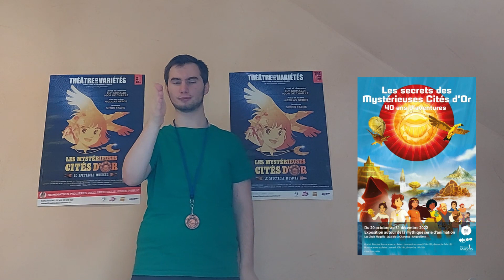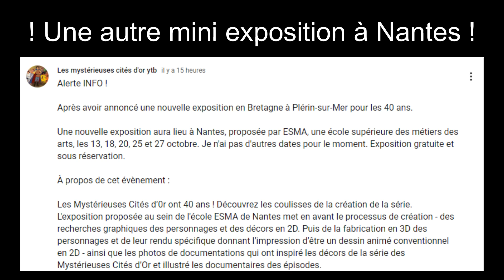Les Mystérieuses Cités d'Or - 40 ans déja ! (Exposition/Actus)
Les Mystérieuses Cités d'Or ont déja 40 ans ! Exposition et Actus.

▶️ À propos des évenements :

EXPOSITION - LES MYSTÉRIEUSES CITÉS D'OR
2 Rue Peclet, RUBIKA Valenciennes, Hauts-de-France, Nord
Date(s) de l'événement : 14 octobre 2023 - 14:00 à 18:00
Tout public
Exposition
Durée: 4 heures
Age: A partir de 5/6 ans
Tarif plein: Gratuit

MASTERCLASS DE JEAN-LUC FRANÇOIS, RÉALISATEUR DES MYSTÉRIEUSES CITÉS D'OR
6 Rue René Siegfried, ESMA CINECREATIS Nantes, Pays de la Loire, Loire-Atlantique
Exposition
Date(s) de l'événement : 19 octobre 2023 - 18:30 à 20:00
Durée: 1h30 à 2h00
Age: Adolescents / Adultes
Tarif plein: gratuit sur réservation

LES MYSTÉRIEUSES CITÉS D'OR
6 Rue René Siegfried, ESMA CINECREATIS Nantes, Pays de la Loire, Loire-Atlantique
Date(s) de l'événement 19 octobre 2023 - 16:30 à 18:00
Tout public
Projection + Rencontre
Durée: 1h30
Age: Tout public

LES MYSTÉRIEUSES CITÉS D’OR ONT 40 ANS ! DÉCOUVREZ LES COULISSES DE LA SÉRIE.
6 Rue René Siegfried, ESMA CINECREATIS Nantes, Pays de la Loire, Loire-Atlantique
Date(s) de l'événement : 13 octobre 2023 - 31 octobre 2023
Tout public
Exposition
Durée: variable
Age: Tout public

MASTERCLASS DE JEAN-LUC FRANÇOIS AUTOUR DE LA SÉRIE LES MYSTÉRIEUSES CITÉS D’OR
2 Cours Bayard, ESMA LYON Lyon, Auvergne-Rhône-Alpes, Rhône
Date(s) de l'événement : 26 octobre 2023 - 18:15
Scolaire
Masterclass
Durée: 2h
Age: 17 ans
Intervenant :Jean-Luc François, réalisateur
Tarif plein: 9.70
Tarif Réduit: 8.20

LES MYSTÉRIEUSES CITÉS D’OR + RENCONTRE
2 Cours Bayard, ESMA LYON Lyon, Auvergne-Rhône-Alpes, Rhône
Date(s) de l'événement : 26 octobre 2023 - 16:00
Scolaire
Projection + Rencontre
Durée: 2h30
Age: 17 ans
Tarif plein: 9,70
Tarif Réduit: 8.20

LES MYSTÈRIEUSES CITÉS D'OR
11 Rue du Parc, Cinéma de la Grange de la Tremblaye Bois-d'Arcy, Île-de-France, Yvelines
Date(s) de l'événement : 15 octobre 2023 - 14:30 à 16:00
Tout public
Projection + Rencontre
Durée: 1h20
Age: à partir de 8 ans
Tarif plein: 6€
Tarif Réduit: 5€ ( + de 65 ans, demandeur d'emploi, personne en situation de handicap, étudiant), 4€ (- de 18 ans)

11 Rue du Parc, Cinéma de la Grange de la Tremblaye Bois-d'Arcy, Île-de-France, Yvelines
Date(s) de l'événement : 11 octobre 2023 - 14:30
Tout public
Projection
Durée: 1h20

LES MYSTÉRIEUSES CITÉS D'OR : LA NOUVELLE SAISON ANIMÉE
6 Rue de la Croix, Plérin, Bretagne, Côtes-d'Armor
Date(s) de l'événement  28 octobre 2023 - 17:00 à 18:30
Tout public
Projection
Durée: 78 mn
Age: Tout public
Tarif plein: Gratuit

LES MYSTÉRIEUSES CITÉS D'OR ONT 40 ANS !
6 Rue de la Croix, Plérin, Bretagne, Côtes-d'Armor
Date(s) de l'événement : 17 octobre 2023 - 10 novembre 2023
Tout public
Exposition
Durée: 25 jours
Age: Tout public
Tarif plein: Gratuit

▶️Description de la chaîne :
Tous les samedis à 20h00, on se retrouvera pour une nouvelle vidéo qui sera disponible en première.